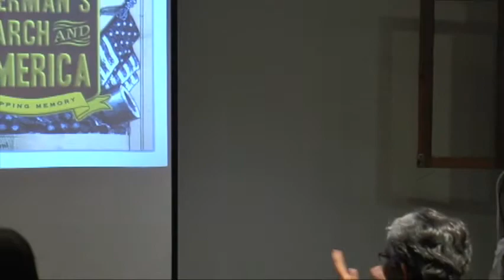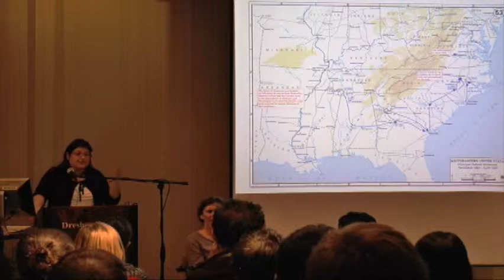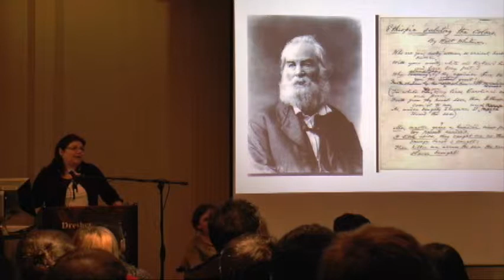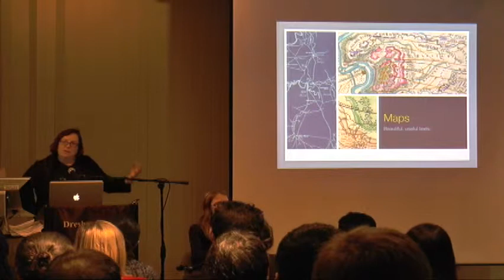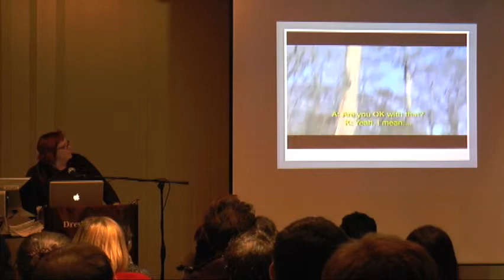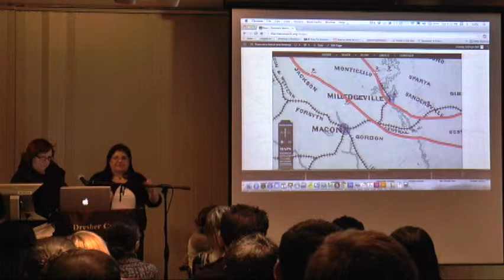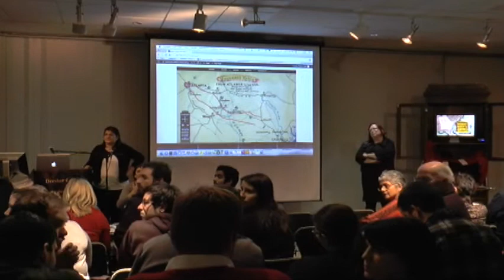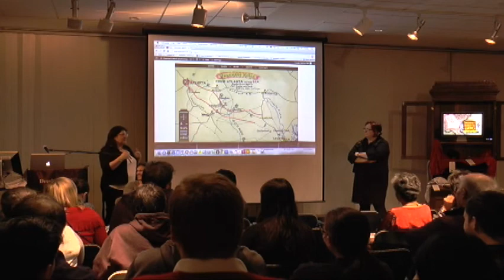Anne Sarah Rubin & Kelley Bell: Mapping Memory: Digitizing Sherman’s March to the Sea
Mapping Memory: Digitizing Sherman’s March to the Sea
Anne Sarah Rubin, Associate Professor of History and Director of the Center for Digital History and Education, UMBC, and Kelley Bell, Assistant Professor of Visual Arts, UMBC

Anne Sarah Rubin and Kelley Bell use the 150th anniversary of Sherman’s March to the Sea to discuss their collaboration on a digital project about this American Civil War event. Sherman’s March and America: Mapping Memory is an experiment in digital history that uses storytelling to introduce viewers to ideas about the intersections of place and memory. By showing the various approaches to one historical event—the 1864 March to the Sea—this project opens up questions about the stories that are told about the past.